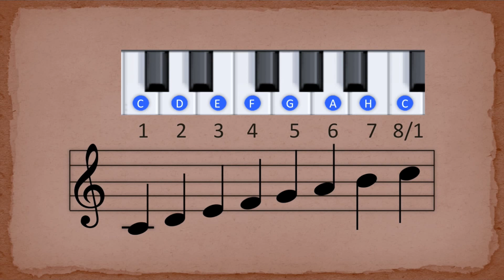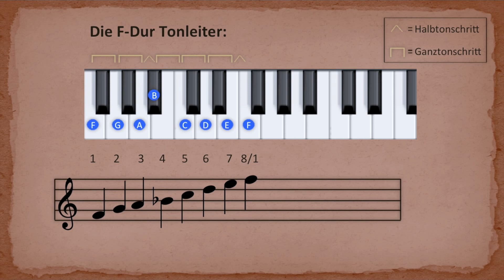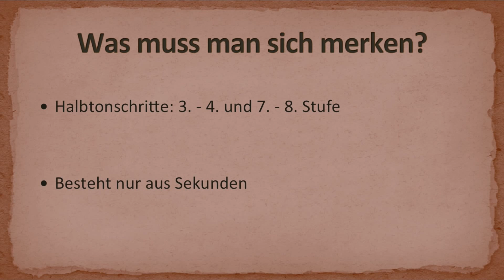Dur-Tonleitern & Vorzeichen - Leichter als gedacht!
Dur-Tonleitern und Vorzeichen sind nicht schwierig zu verstehen. In diesem Video lernst du alles, was du darüber wissen musst. Falls ihr nocht nicht Intervalle bestimmen könnt, oder die Tonnamen auf dem Klavier noch nicht kennt, könnt ihr die ausführliche Version des Videos anschauen. Da wird dies alles mit erklärt

Viel Spaß beim Anschauen und viel Erfolg bei der Umsetzung!

Auf diesem Kanal werdet ihr regelmäßig neue Videos rund ums Thema Musik finden, die euch helfen werden, musikalische Zusammenhänge zu verstehen, im Musikunterricht besser zurechtzukommen und die Grundlagen für eine Musik Eignungsprüfung zu erlangen.